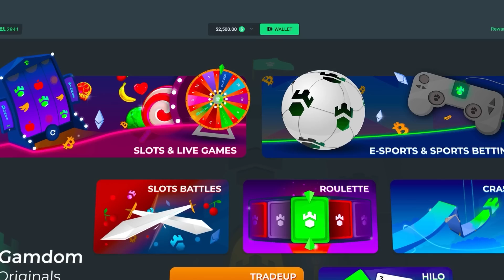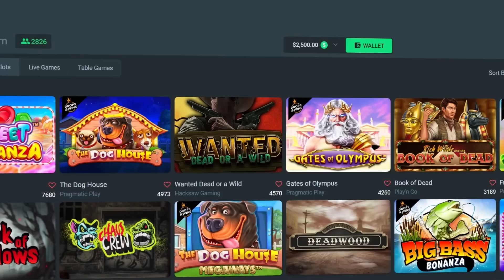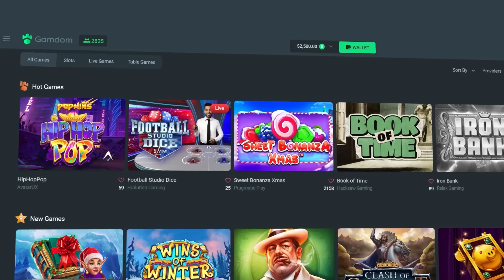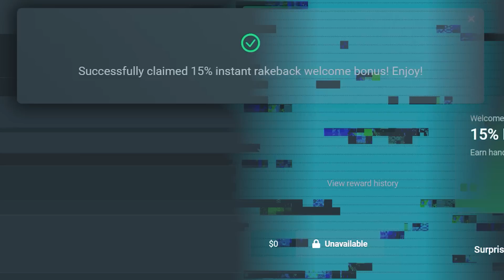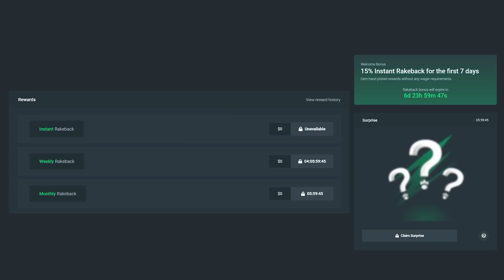THIS SWEET BONANZA BONUS SPIN WENT CRAZY!! (100x Bomb)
In Today's video, We return to Sweet Bonanza and I managed to hit the RARE 100x multiplier and make a HUGE comeback... I did not expcert this from these bonus buys so I hope you all enjoy!